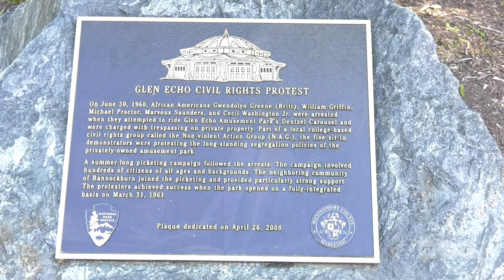Glen Echo Park Carousel 100th Anniversary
On May 1 2021 Glen Echo Park opened its carousel for the season. Not just any Carousel. In 1921, the canopy and the carved figures were made by the Dentzel Carousel Company of Germantown, Pennsylvania. It is a classic example of hand woodcarving popular during the early 1900s. From 1983 through 2003, the carousel was fully restored – including each animal. The carousel is listed on the National Register of Historic Places. The carousel is open May through September. Watch here to learn about the Carousels important history with the civil rights movement , the artistry and craftsmanship of the menagerie, and its future reaching another generation of children with the magic of a Carousel ride!

Come One Come All to Glen Echo Park this summer. Adults can ride too!

HOURS
Opening Day / May 1: 12 pm - 6 pm
May 2 - 31: Saturday & Sunday, 10 am - 6 pm
June - August: Wednesday - Friday, 10 am - 4 pm | Saturday & Sunday, 10 am - 6 pm
September: Saturday & Sunday, 10 am - 6 pm

Weekdays: $5 per person, all day
Weekends & Holidays: $5 per person for a 4-hour time slot